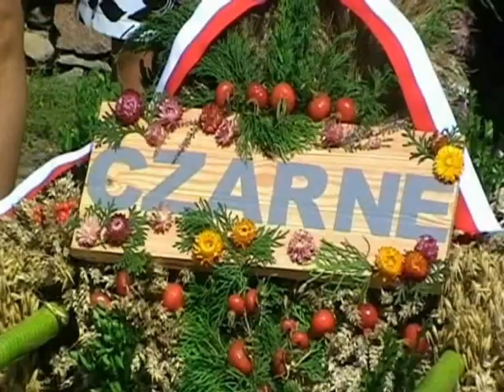Dożynki 09 2011r Filipów